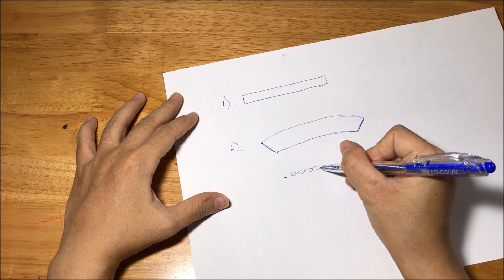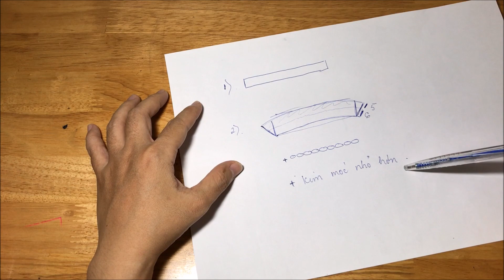Cách Móc Khăn Choàng Len (Kiểu 4) | Thanh Tuyền DIY | Crochet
Video chia sẻ Cách Móc Khăn Choàng Len (Kiểu 4) | Thanh Tuyền DIY | Crochet